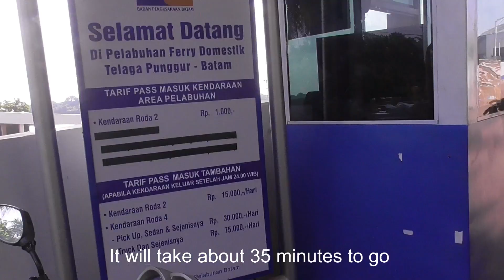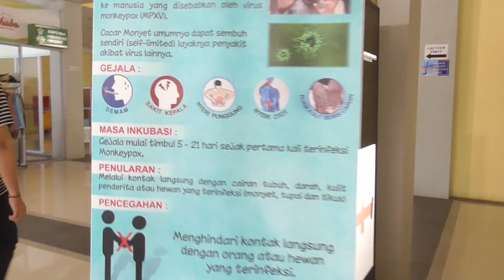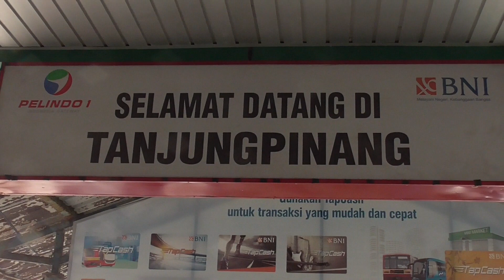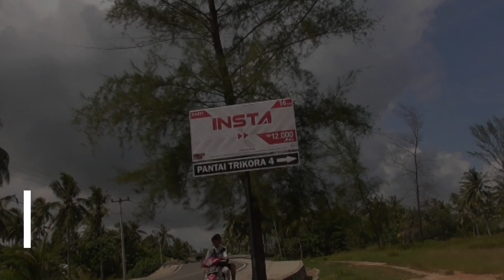Bintan Island | Bintan Island Travel Guide | Bintan Island, Indonesia.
I have started my journey from Nagoya city Batam to Bintan Island. first, I have hired a motorbike to Punggur ferry terminal that's the get way to Bintan Island price is 54000IDR then buy ferry ticket price is 67000IDR, after one hour 10 minutes I have reached Tanjung pinang Bintan Island Ferry Terminal then walking around the city. Then I have hired a motorbike to Trikora Beach The best Bintan Island Attraction Price is 150000IDR. This way of Bintan Island, you will get the largest temple, Street durian shop and Beautiful Natural Scenery.